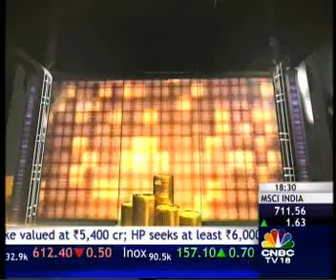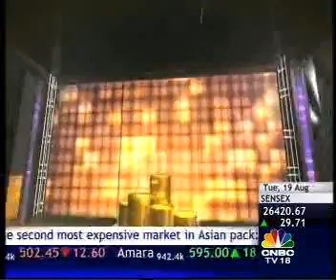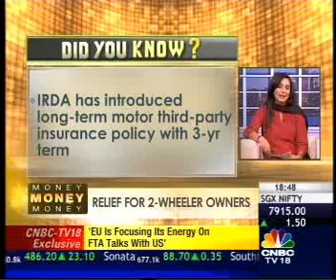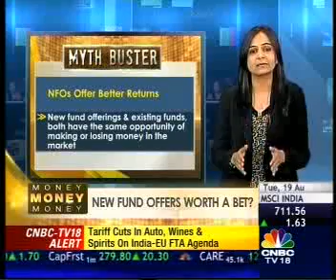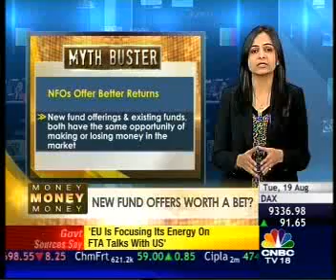HEMANT RUSTAGI, CEO WISEINVEST ADVISORS ON CNBC TV 18 MONEY MONEY MONEY 190814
Hemant Rustagi, CEO Wiseinvest Advisors, discussing various aspects of investing in debt funds and the role debt funds can play in an investor’s portfolio. To know more about mutual funds, personal finance & financial planning, visit us